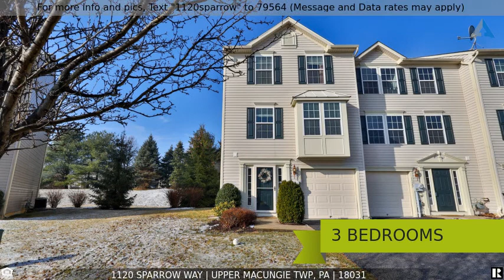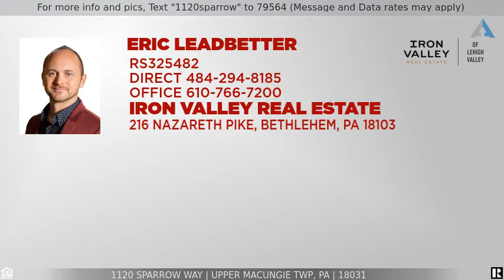Priced at $309,900 - 1120 Sparrow Way, Upper Macungie Twp, PA 18031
For more info and pics, Text "1120sparrow" to 79564 (Message and Data rates may apply)
1120 Sparrow Way

Beautiful, Well-Maintained and Oversized End-Unit Townhome in Desirable Terrace at Lehigh Now Available. 12 Years Young, the 1st floor opens to a Large Family Room with French Doors to the backyard, 1st floor also has your Half Bathroom. This home is bright and flooded with Natural Light throughout. The 2nd floor opens to a spacious Living Room, Large eat-in Kitchen, and a bonus Sitting Room/Breakfast Nook! Slider doors to a large deck with plenty of views of tree line and lower covered patio perfect for entertaining. 3rd floor has 2 great-sized Bedrooms, and a Large Master Bedroom En-Suite Bathroom and walk-in closet.  Second Full Bathroom on this floor also. Natural and Economical Gas Heat and Central Air. All of this and lower taxes in Parkland School District.